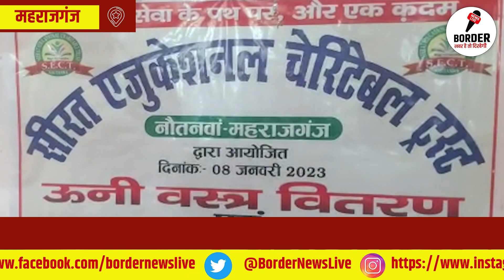महाराजगंज: बड़े बुजुर्गों असहायों का सहारा बना सीरत एजुकेशनल चैरिटेबल ट्रस्ट, बांटे राहत सामग्री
1. सीरत एजुकेशनल चैरिटेबल ट्रस्ट द्वारा आधारशिला वृद्धा आश्रम में ऊनी वस्त्र वितरण और सहभोज कार्यक्रम
2. Seerat Educational Society NGO in Uttar Pradesh...
3. SIRAT SOCIAL WELFARE AND EDUCATIONAL TRUST..
4. Distributed blankets and chwanprash among the poor helpless in the bitter cold...
5. NGOs distribute blankets to the homeless in Maharajganj Uttar pradesh
7. Over 65 Warm Blankets Distributed Among the Poor and Underprivileged in Diocese Maharajganj uttar pradesh
8. Blanket distribution to poor Quotes
9. Distribution of blankets among poor and helpless people
10. Blanket distribution by Seerat Educational Society NGO in Uttar Pradesh...